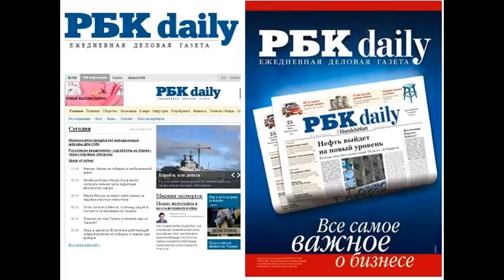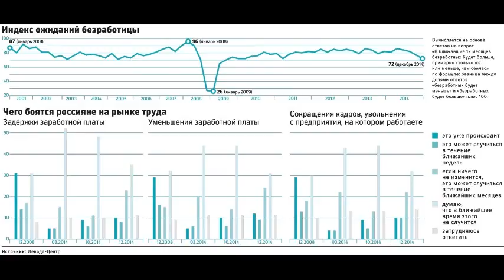RB150218 007 На грани кризиса боятся ли россияне безработи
На грани кризиса боятся ли россияне безработицы - Газета РБК На грани кризиса: боятся ли россияне безработицы? Марина Красильникова, руководитель отдела изучения доходов и потребления Левада-Центра Сегодня, 00:25 Фото: PhotoXPress.RU Фото: PhotoXPress.RU Пока официальная статистика говорит о стабильном уровне занятости, ожидания безработицы растут. И опыт показывает, что эти массовые ожидания более надежный показатель будущих проблем. Страна скрытой безработицы По правилам Международной организации труда (МОТ), безработными считаются люди, которые готовы начать работать сразу, как найдут подходящее место, но найти его пока не могут. Росстат регулярно проводит выборочное обследование населения по проблемам занятости, и на 1 января 2015 года определяемый таким методом уровень безработицы составил 5,3% экономически активного населения. Официально зарегистрированы как безработные около 1% экономически активного населения (чуть меньше 1 млн человек). По международным меркам уровень безработицы в России в целом никогда не был особенно высоким и остается на относительно низком уровне и сейчас. Но насколько можно доверять этим показателям? Низкий уровень официальных показателей безработицы в России обычно объясняют двумя обстоятельствами. С одной стороны, это низкий уровень пособия по безработице у людей не возникает соблазна уклоняться от поисков работы и существовать на пособие. С другой так называемые нетрадиционные явления на российском рынке труда: задержки заработной платы, неполная занятость, административные отпуска и прочие явления скрытой безработицы. Люди формально числятся занятыми, но их трудовые права не соблюдаются в полном объеме (часто это происходит по согласованию сторон ). При таких условиях методология МОТ дает не слишком информативные результаты. Хотя в кризисные периоды правительство почти в еженедельном режиме отслеживает данные о невыплатах зарплаты и числе намеченных к увольнению работников по крупным и средним предприятиям, составить реальные представления об уровне скрытой безработицы достаточно сложно на то она и скрытая. При этом опыт предыдущих экономических кризисов показывает, что ситуация на рынке труда один из ключевых индикаторов благополучия в экономике с точки зрения населения. Обычные люди не знают точных сводных данных об уровне безработицы на уровне страны или даже своего региона, но прекрасно осведомлены о проблемах на работе у себя, соседей, друзей и родственников и внимательно следят за происходящим. Возвращение в 2008?й Именно поэтому массовые опросы об ожиданиях безработицы оказываются весьма информативными. Рассказы о неблагополучии на работе быстро распространяются и часто вызывают взрывн�